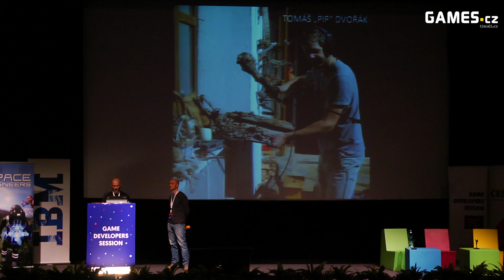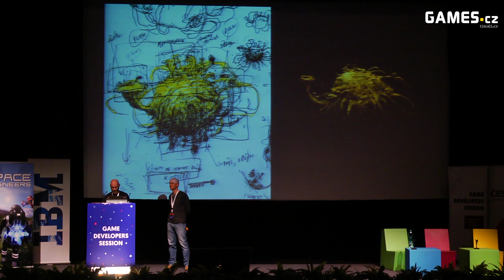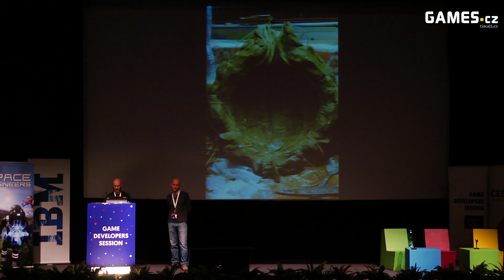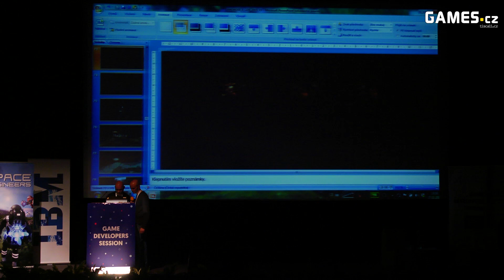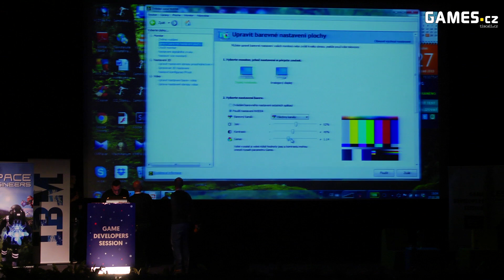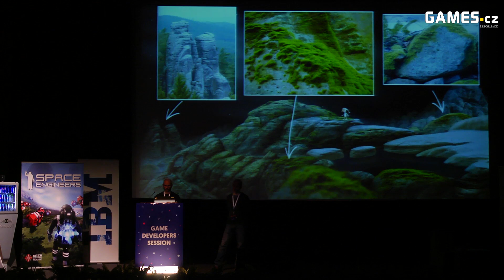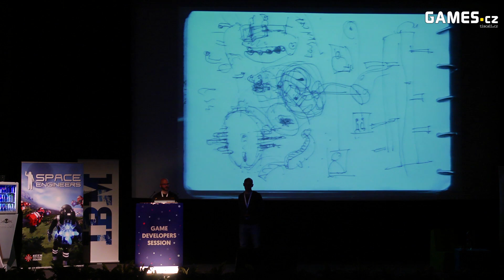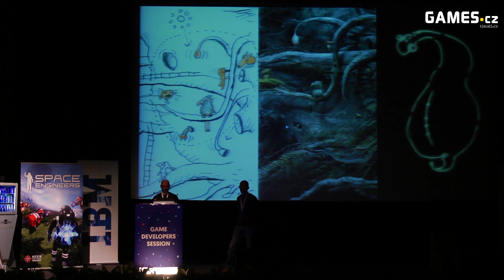GDS 2015: Václav Blín, Adolf Lachman - Samorost 3: Grafika a animace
Animátor Václav Blín a grafik Adolf Lachman ze studia Amanita Design vás provedou zákulisím vývoje Samorostu 3. Tato hra je po pěti letech vývoje skoro připravena k vydání a jedná se o největší projekt studia za celou jeho historii. Oba dva samorosti vylézají ze svých vývojářských brlohů jen velmi zřídka, proto si nenechte ujít tuto vzácnou příležitost a přijdťe se podívat!

VÁCLAV BLÍN
Václav je výtvarník a animátor v jedné osobě – studoval v ateliéru filmové a televizní grafiky Vysoké školy uměleckoprůmyslové v Praze a od roku 2005 spolupracuje s Jakubem Dvorským jako stálý člen studia Amanita Design.

ADOLF LACHMAN
Adolf Lachman je grafik, malíř a sochař, studoval na Akademii výtvarných umění v Praze a kromě vlastní volné tvorby spolupracoval s herními studii. Od roku 2008 pracuje v Amanita Design (Machinarium, Samorost 3).